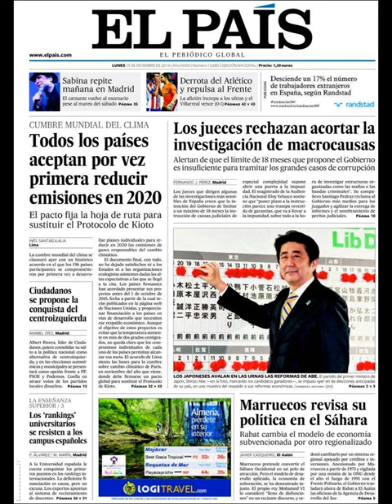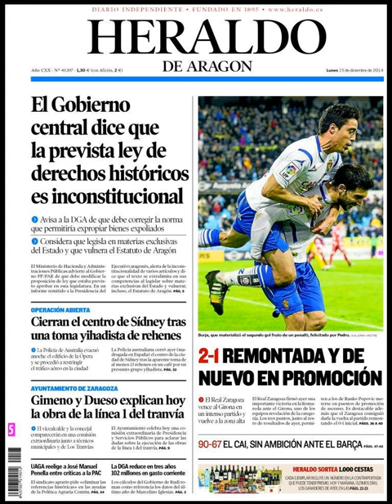Noticias 15 Diciembre de 2014 Principales Portadas Noticias Diarios Periódicos en España Spain News